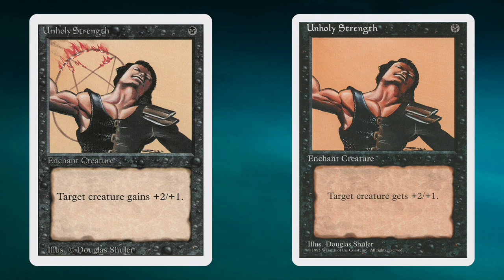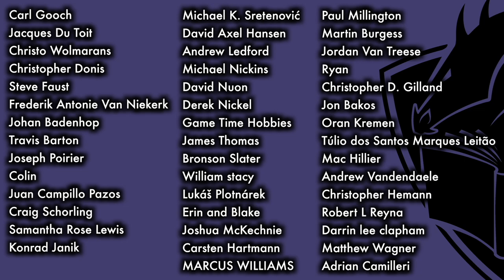Many Magic: The Gathering Players Ask, Peter Adkison Answers! Founder of Wizards Of The Coast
I interview Peter Adkison, founder and first CEO of Wizards Of The Coast, about many Magic The Gathering questions such as the reserve list, organized play, local game stores, the sale of the company to Hasbro, and so much more.

If you enjoyed hearing Peter talk about the old days of Magic, then check out his Fireside series where he interviews the original team that brought MTG to the world

Wow, and Peter is also giving away 10 Gen Con badges